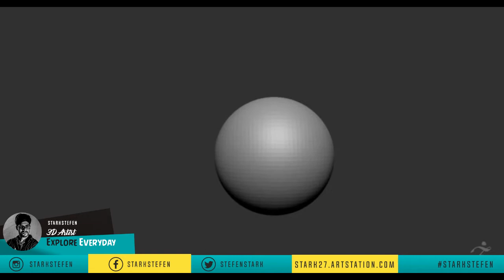Zbrush 2019 3D modeling Timelapse/zbrush tips and tricks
Quickwork from illustration